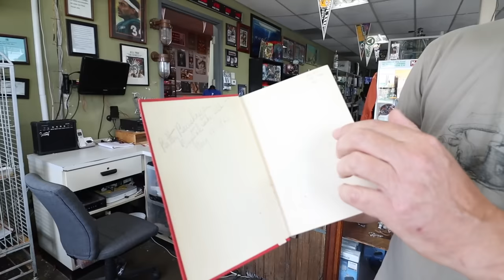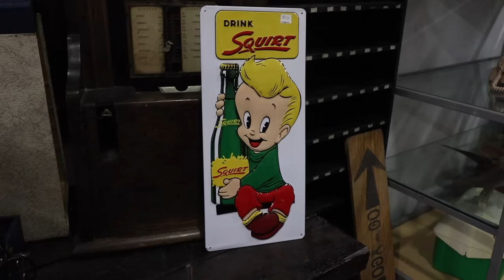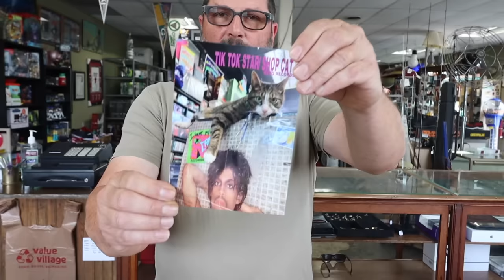Desperation and Compassion: Why I Needed To Help Her